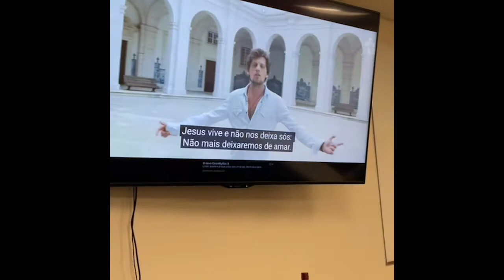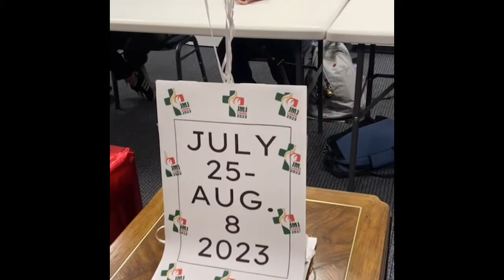World Youth Day 2023 BIG Reveal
World Youth Day (WYD) is the gathering of young people from all over the world with the Pope. It is also a pilgrimage, a celebration of youth, an expression of the universal Church and an intense moment of evangelization for the youth world. Although its Catholic identity is clearly evident, WYD opens its doors to everyone, no matter how close to or distant from the Church they are.

The Diocese of Reno celebrates World Youth Day each year on Christ the King Sunday, for 2021 this is November 21st.  The international celebration takes place every 2-3 years typically during the summer when it is easier for young adults to gather.  This BIG Reveal announces the dates for our next international World Youth Day Pilgrimage which will take place in Lisbon Portugal July 25- August 8, 2023. To learn more about this amazing opportunity and sign up for additional information.